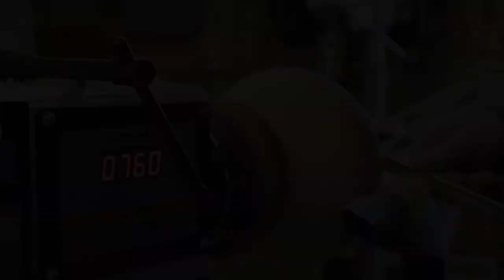Woodturning a Hollow Form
Woodturning a Hollow Form from green Ash